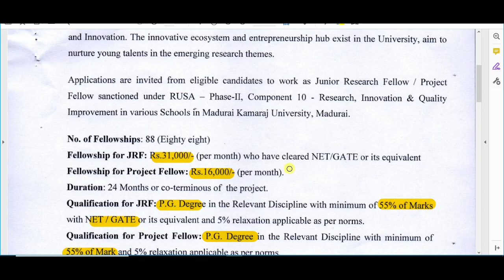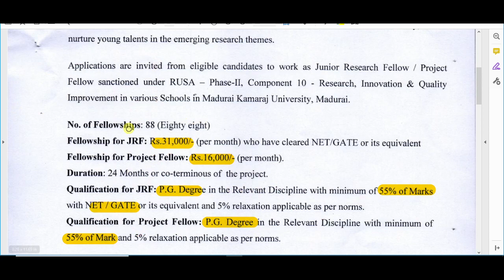Madurai Kamaraj University JRF/ Project Fellow Notification | Computer Science Jobs in tamil 2021